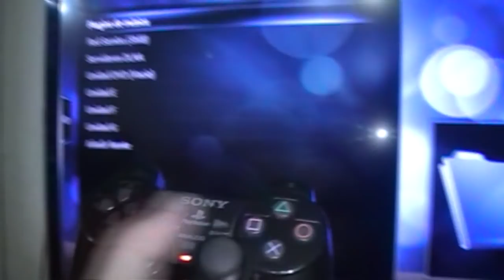XBOX CLÁSICA CON MANDOS DE PLAYSTATION!!!